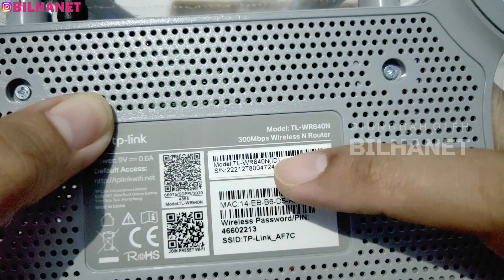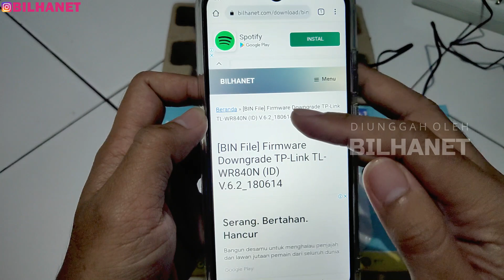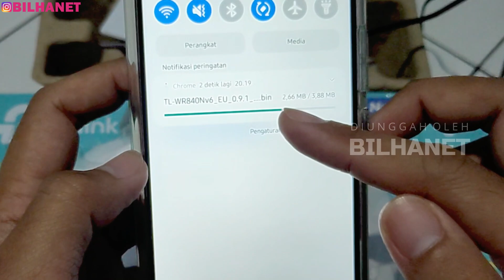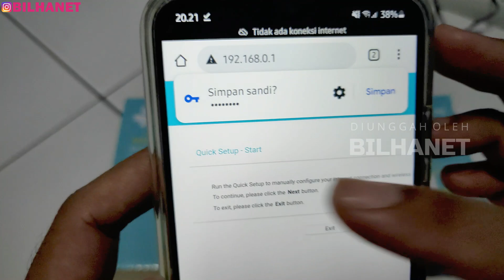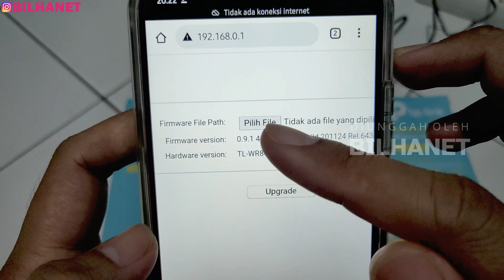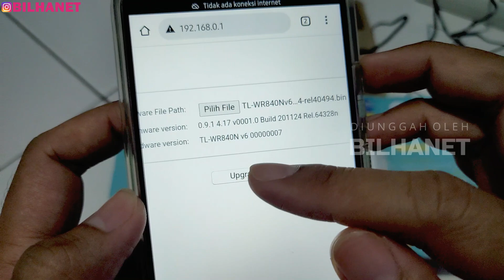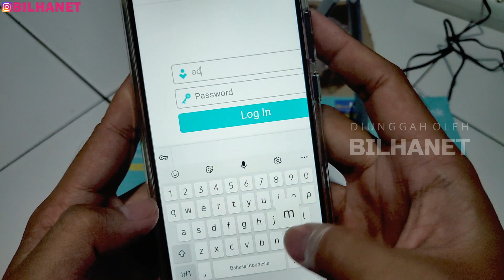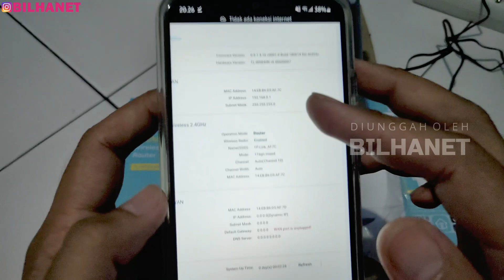Cuma Lewat HP, Downgrade Firmware TP-Link WR840N (ID) yang Stabil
Tutorial cara downgrade firmware router TP-LINK TL-WR840N (ID) ke software versi stabil (seri EN) menggunakan HP Android tanpa PC komputer atau laptop.

BILHANET sediakan juga file bin yang sudah siap pakai tanpa perlu melakukan ekstrak di ponsel lagi.